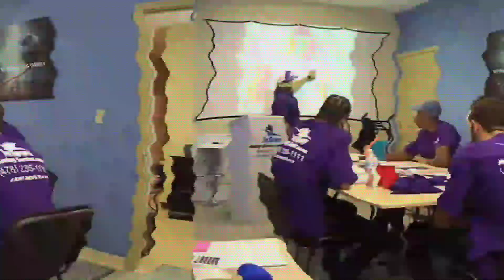InTown Moving Service.com